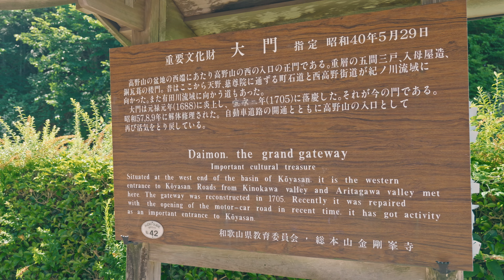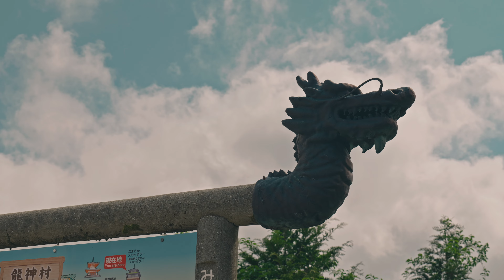道の駅・和歌山 道の駅ごまさんスカイタワー【道の駅めぐり和歌山3日目①】S660ドライブ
道の駅めぐり和歌山県の3日目。今回は和歌山の山間部にある道の駅をめぐることにしました。田辺市龍神ごまさんスカイタワーを最初の道の駅にしてそこから和歌山の道の駅をめぐります。

0:00 オープニング
0:14 大阪から和歌山へ
0:40 近畿自動車道吹田IC
2:26 このチャンネルについて
3:16 阪和自動車道　岸和田和泉IC
4:40 国道170号線
5:05 国道480号線
7:35 高野山に向けて
11:06 高野山大門
14:20 高野龍神スカイラインへ
22:20 道の駅ごまさんスカイタワー

Blissful written by SHUNTA
Promenade written by SHUNTA

秋、深まりて written by 蒲鉾さちこ

・SONY ZV-1
・DJI Osmo Action3
・DJI Action2
・iPhone13 pro
・Panasonic LUMIX S5mark2